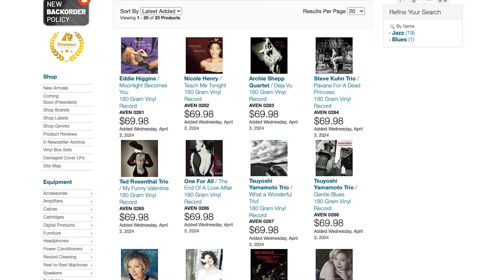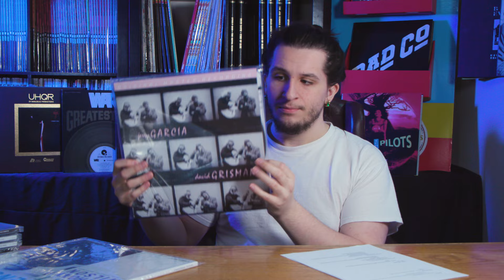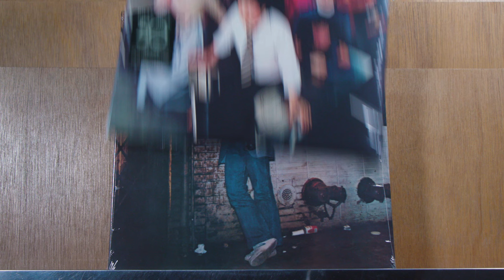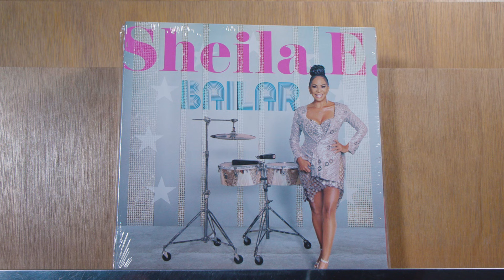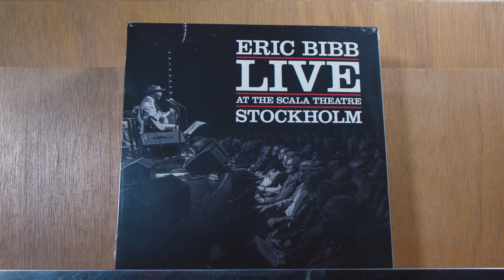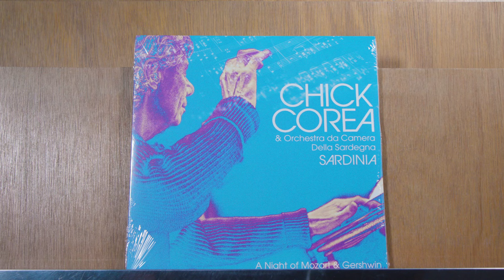Acoustic Sounds New Releases April 5, 2024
AXPONA